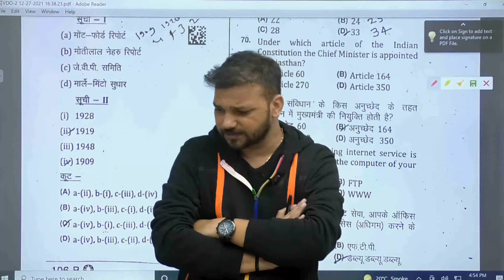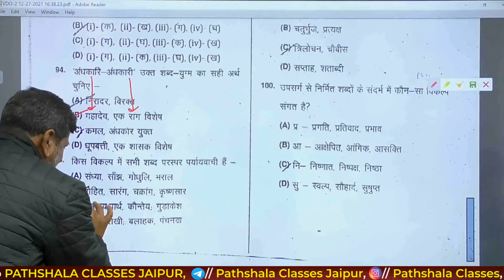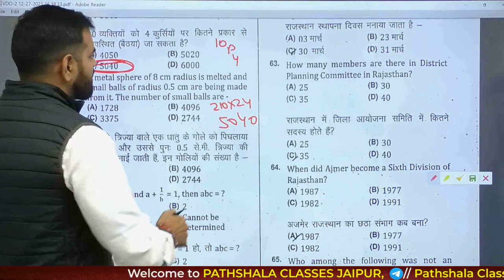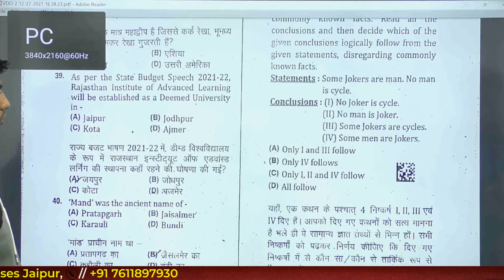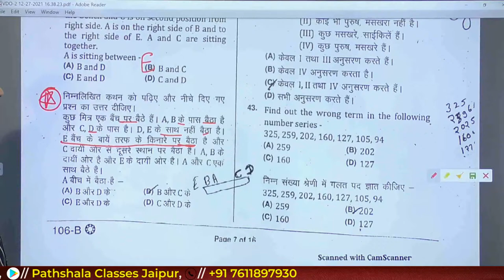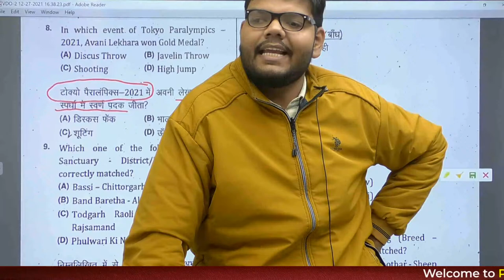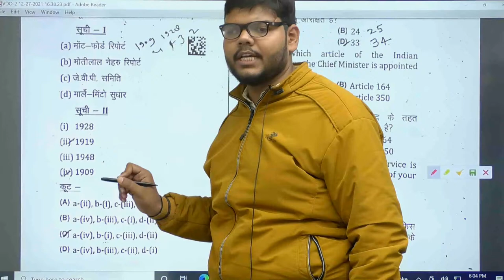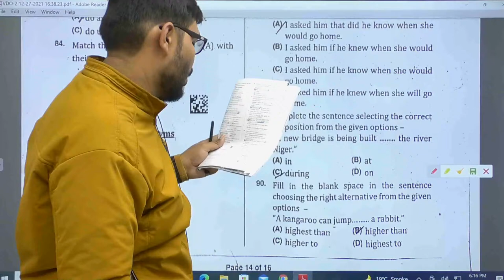द्वितीय चरण | Gram Vikas Adhikari (VDO) Paper Solution 2021 |ग्राम विकास अधिकारी| Pathshala Classes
पाठशाला क्लासेस RAS, NET, PSI, LECTURER, REET, PATWARI, POLICE, JR. ACCOUNTANT, LSA, SSC, BANK जैसी प्रतियोगी परीक्षाओं की तैयारी के लिए जयपुर में स्थित सबसे अच्छा शैक्षणिक संस्थान है।

IMPORTANT NOTE BY PATHSHALA CLASSES :-
जो स्टूडेंट्स कोई एक या एक से अधिक कोर्स खरीदना चाहते है उन्हें पूरा पाठ्यक्रम खरीदने की ज़रूरत नहीं है | छात्रों के लगातार अभ्यास के लिए पाठशाला निशुल्क मॉक टेस्ट आयोजित करती ह ताकि हर एक छात्र राज्य स्तर की परीक्षाओं की तैयारी अच्छे से कर सके |

Here is the link to coaching and publication books and class notes

~Team Pathshala Classes
Address:-- 88manohriya Tower, shakti Nagar, Triveni Chouraha Gopalpura Bypass Jaipur

0:00 Introduction
0:10 Welcome to our Pathshala Classes YouTube Channel